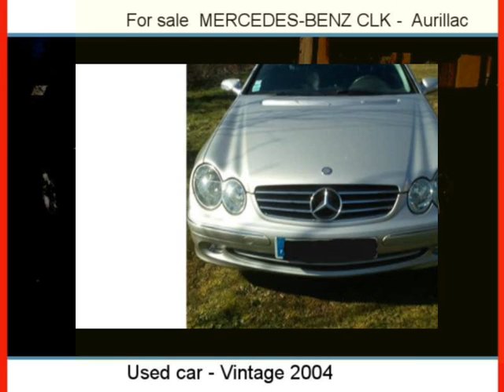Sale one MERCEDES-BENZ CLK Aurillac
For sale at  Aurillac  Used car MERCEDES-BENZ CLK of 45000 Km.
used motors Autoenvideo : Sale one MERCEDES-BENZ CLK  Aurillac  Cantal